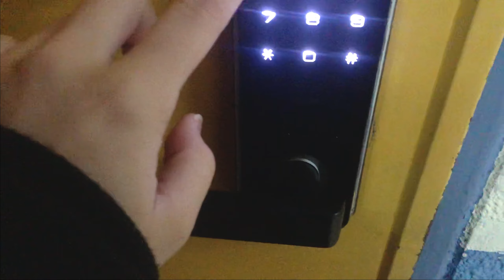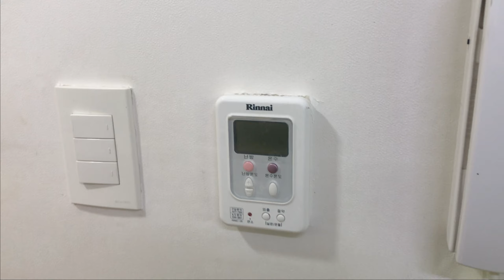🏠 Oneroom ở Hàn Quốc || Phòng full option gồm những gì?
Xin chào mọi người, mình là Changdeiii
Kỳ học tới mình sẽ chuyển ra ngoài nên đã tìm phòng và thuê một phòng nhỏ xinh ở gần trường.
Vlog này được quay vào hôm qua khi mình qua phòng mới để đo lại các số đo của phòng và mua đồ. Vlog được quay không có chuẩn bị trước nên mọi người thông cảm các đoạn dài dòng nha =))))
Mình tính decor xong rồi mới chuyển về hẳn nên mọi người hãy chờ vlog căn phòng hoàn chỉnh của mình nha~

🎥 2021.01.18